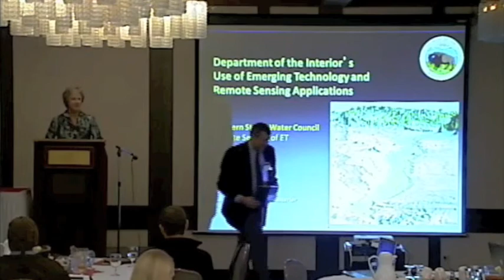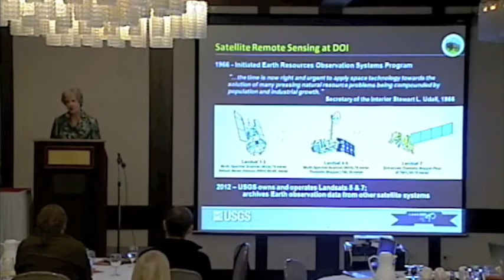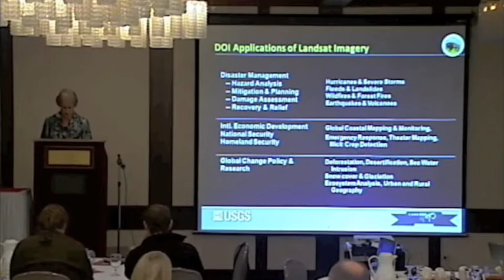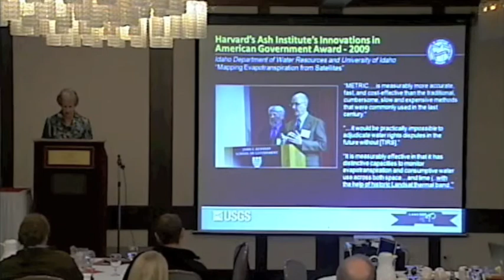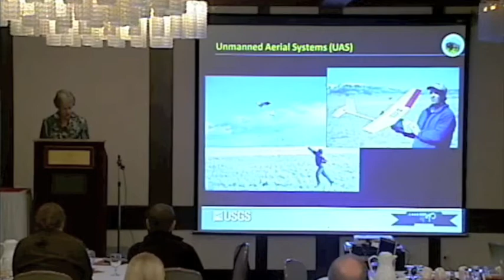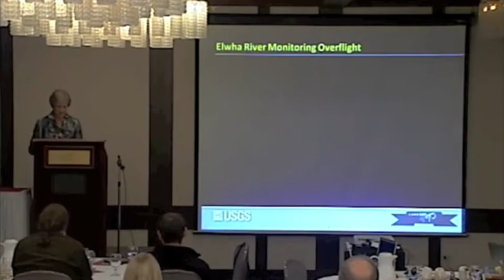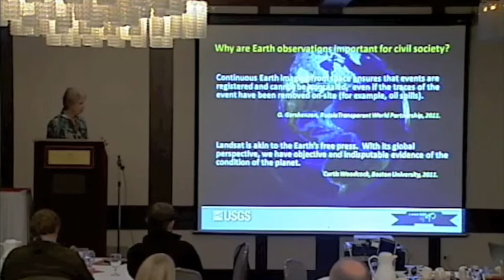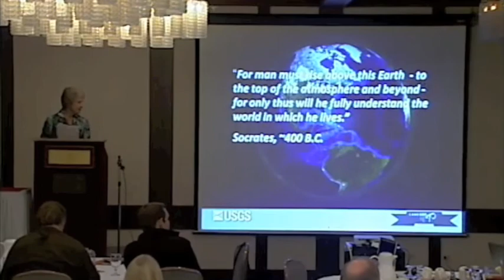Anne Castle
Presentation made at the Western States Workshop on Remote Sensing of Evapotranspiration in Boise, Idaho on October 24th and 25th, 2012.